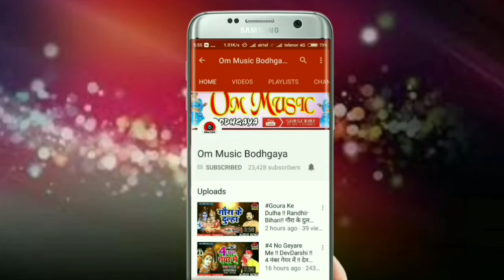2018 Bol Bum Song Chali Na Sapanwan BaBa Ke bhawana!!Sandeep Mishra!! चली न सजनवां बाबा के भावनवां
2019 का Full HD 4K Video होली गीत !! चोलिया रंग त देवरवा !!CholiyaRangTa Devrwa"
Song :- Chali Na Sajanwan BaBa Ke Bhawana

Singer:- Sandeep Mishra

Lyrics:- Jitendar Jigyasha